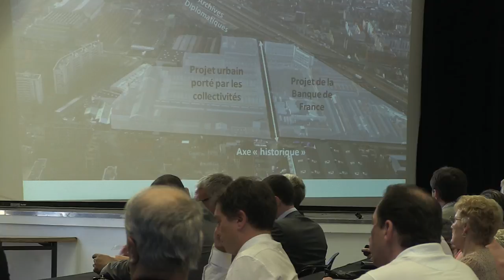La banque de France s'installe à La Courneuve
Le 6 juin dernier, le maire, Gilles Poux, et des représentants de la banque de France, détaillaient le projet d'implantation de la Banque de France sur l'ancien site industriel de Babcock. L'installation est prévue pour une ouverture début 2018. Explications en images.